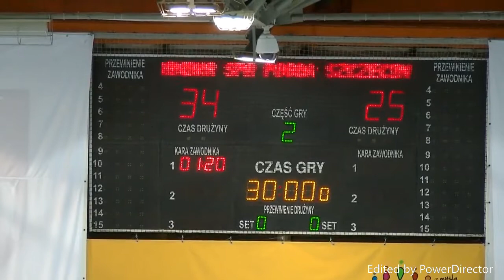Nikola Prce - 7 goals against Pogoń Szczecin (10.12.2016)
Nikola finished first part of season 2016/2017 with 59 goals in total. In last game, against Pogon, he scored 7 goals. Azoty won 34:25